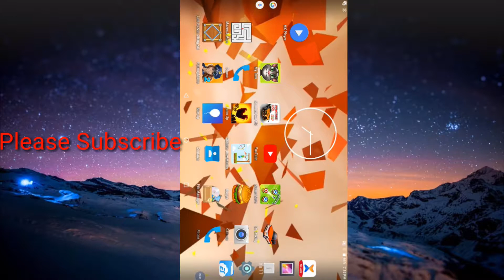Talking Tom Playing | Game Player